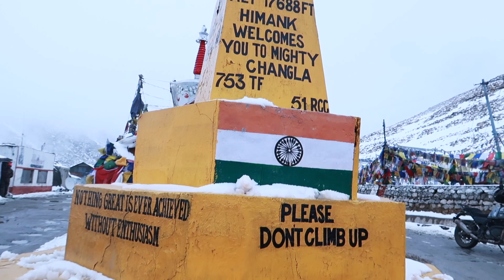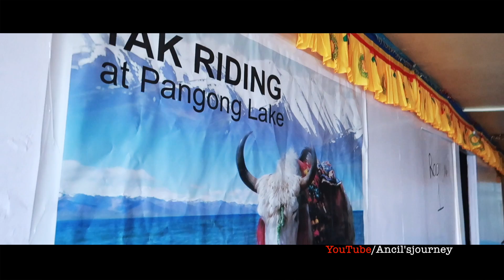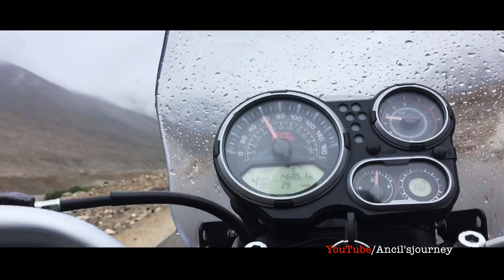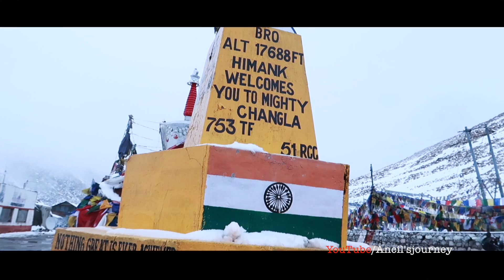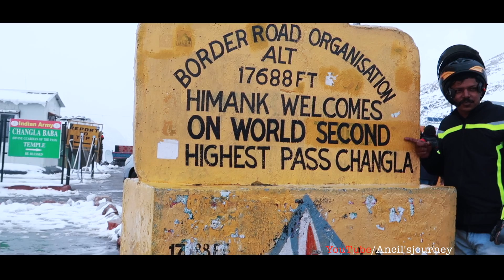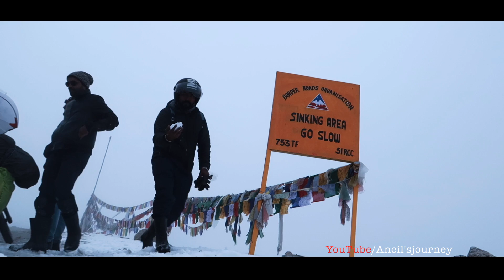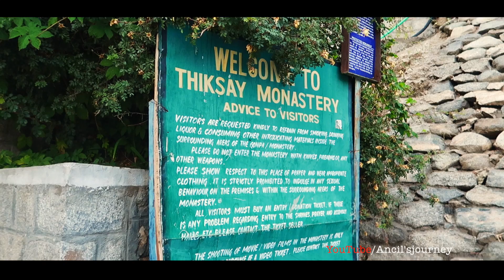PANGONG TO LEH | Chang La | Thiksey | Leh Ladakh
This video is about a trip from Pangong Lake to Leh via Chung La.